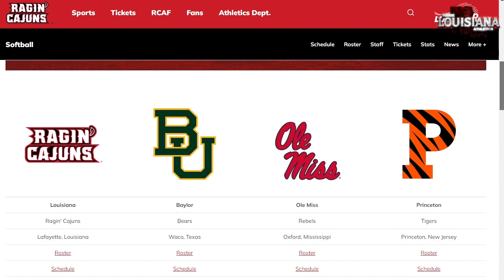Inside Louisiana Athletics Recap for May 7, 2024 to May 14, 2024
The most comprehensive coverage of Louisiana Athletics on the web with highlights, scores, game summaries, and more.